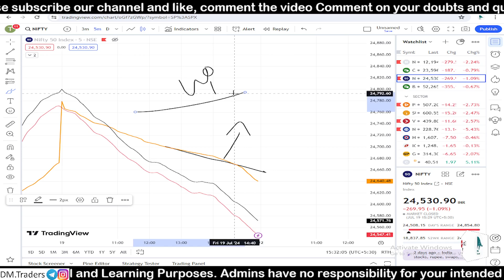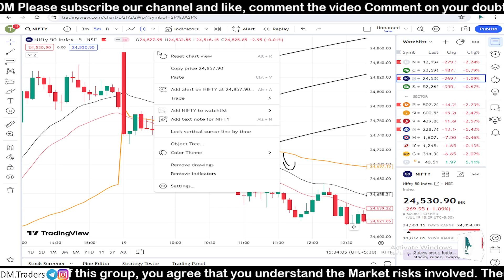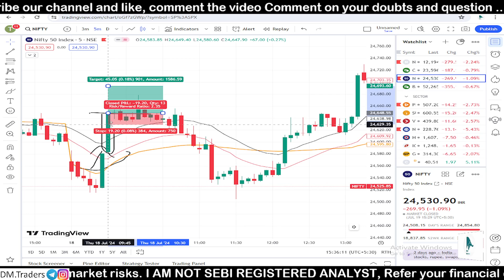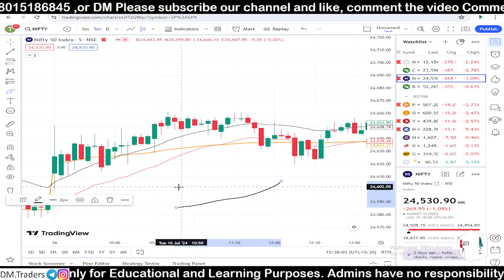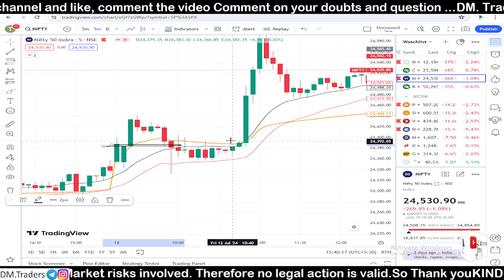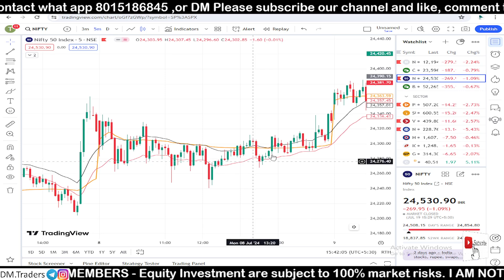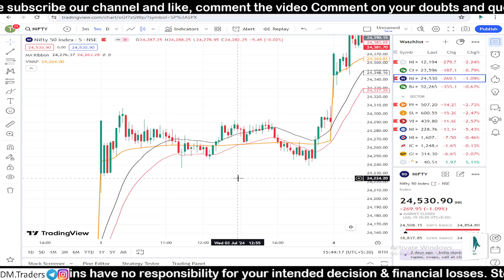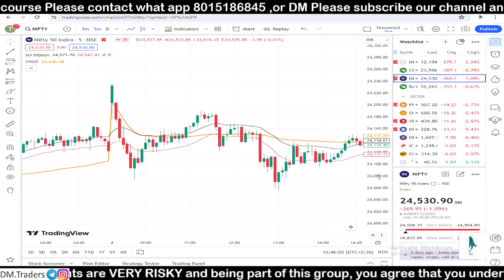95,000🤑LOSS-RECOVER💪 ||DAILY PROFIT🔥 || TESTED 1000 TIME ON NIFTY || FOR INTRADAY TRADING